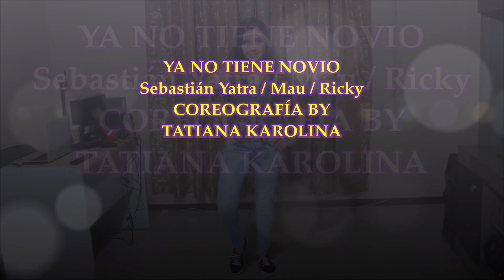Ya No Tiene Novio (COREOGRAFÍA) Sebastian Yatra, Mau Y Ricky / By Tatiana Karolina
Hola lindos Suscriptores, hoy les traigo una linda Coreografía de la canción "Ya no tengo novio" de Sebastian Yatra, Mau y Ricky, espero que les guste porque lo hice con mucho cariño.